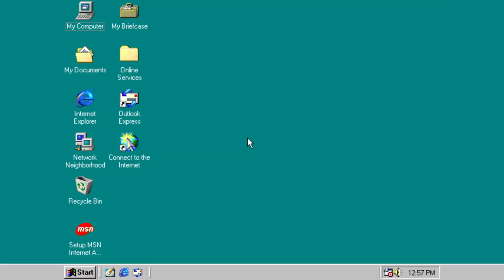"Billy Morison and the Academic Decathalon" [Mori Calliope Animation]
One of the movie monologues of all time, from an arguably cinematic piece of film, Billy Madison.